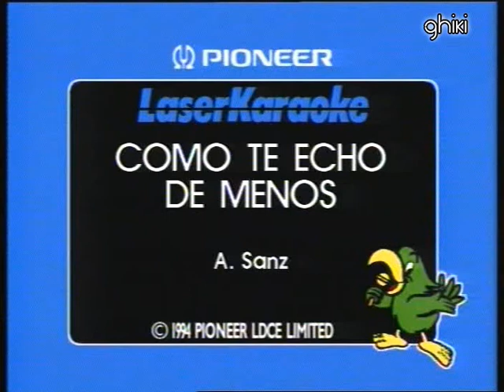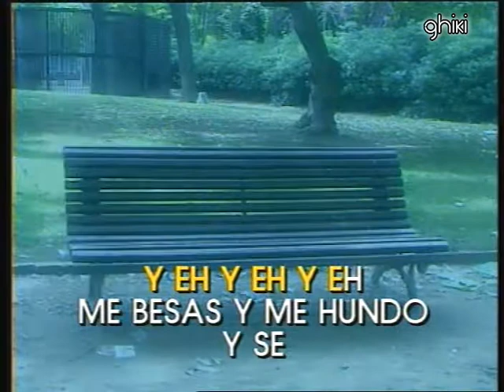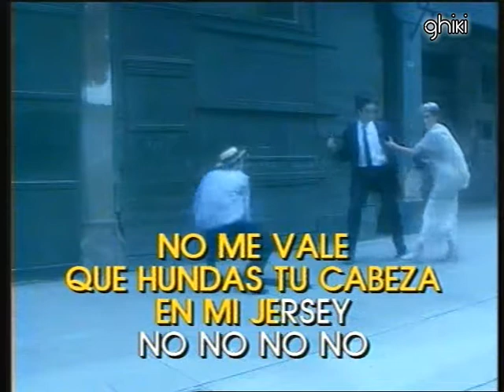karaoke - Alejandro sanz Como te echo de menos